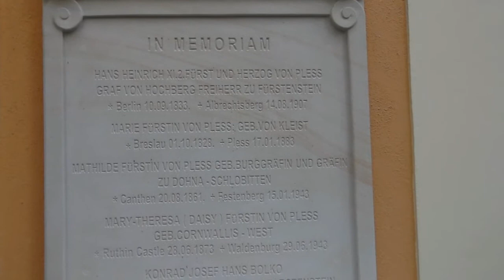Zamek Książ - Mauzoleum Hochbergów